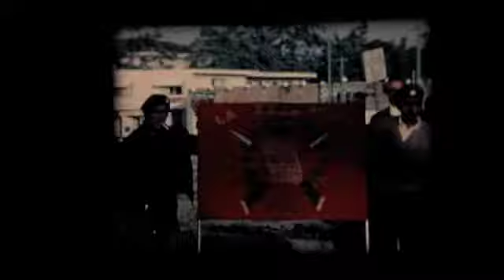Chicano Theatre - Santa Cruz Mountains 1960s Super 8 Teatro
Santa Cruz Mountains at my dad's land, late sixties.  Chicano theater group lead by Daniel Valdez, musician and co-founder of Teatro Campesino along with his brother Luiz Valdez.  Daniel is one of the singers in the footage.  My dad was active through the new Chicano studies program at San Jose State.  I see a Chicano Power sign or la Raza power fist.  Brown Berets were at my dad's land.  The land was on the summit of the mountain.   The Madonna Center is now almost next door.  1969 maybe, late 1960s. Chicano folk musicians, protest music or politically charged probably.

My dad had concerns for the cause of farm workers, and the United Farm Workers, or UFW.  He was a migrant worker himself (as in seasonally working where the crops need picking.)  He and his family would pick fruit up and down the Santa Clara Valley in the 1930s and 1940s maybe, before Silicon Valley, when it was nicknamed Valley of Heart's Delight.

In the late 1960s he purchased a super 8 film camera and captured hours of footage from that in the late 60s and early 1970s, mostly of my family but also Chicano activities in the Santa Clara and Santa Cruz County areas.